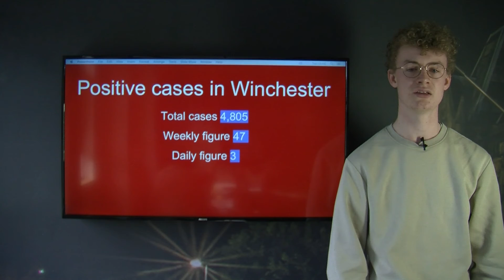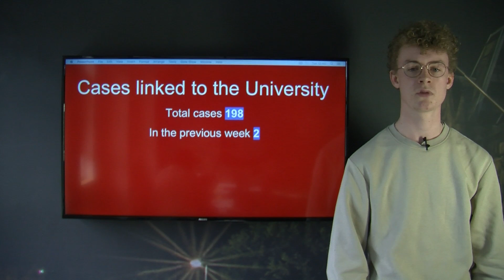Covid update 16/03